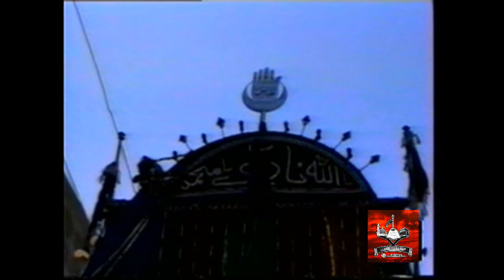Alhamdolillah Har Zulm Ko Seh Kay Kehta Raha, Hub Ali, Nohay Volume 2002